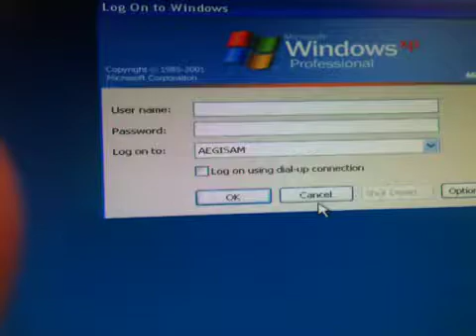Windows 1985-2001 on Work Desktop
Backlevel 32bit technology on every computer that I come into contact with, public or work.